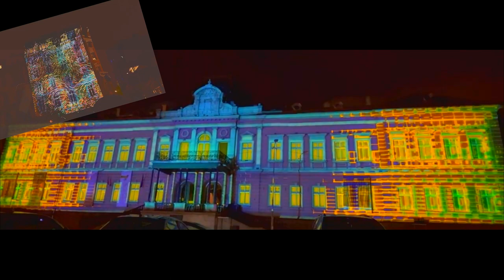Flower Music by Lubomir Kavaldjiev (2024)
The artwork was created in May 2024
Произведението е създадено през май  2024